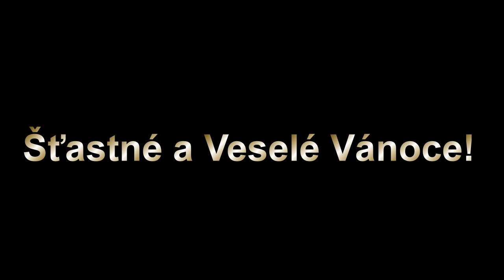Nejhezčí České Vánoční Koledy - Stylově!